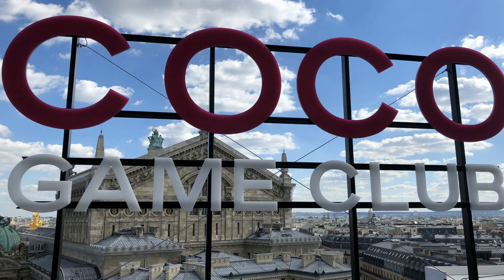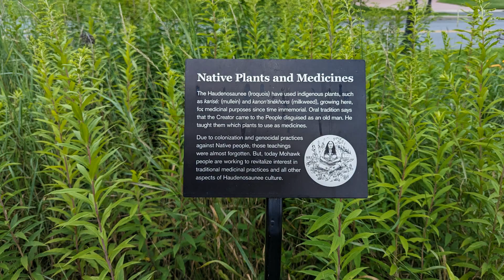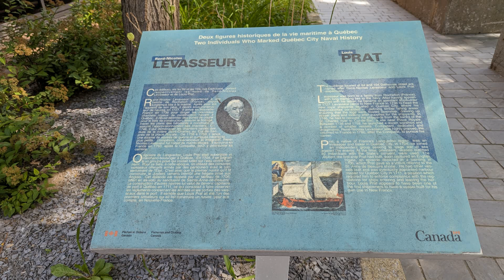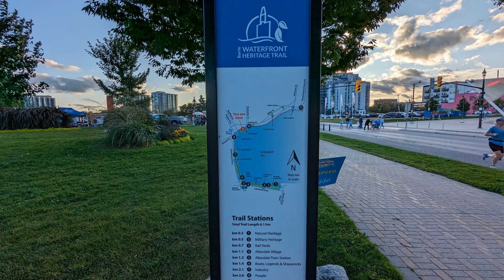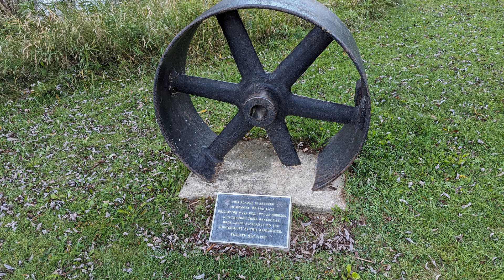没背景的普通人 为什么只能选大城市？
很多小伙伴问刚毕业没背景的小镇做题家怎么办，是不是只有一条去大城市的路？

很残酷地讲，基本是这样。这个世界残酷的地方就在于，你的终点可能确实是别人的起点。